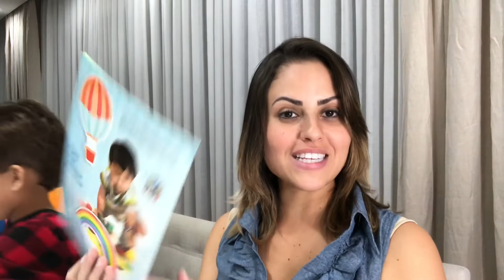TUTORIAL: QUADRO DE ROTINAS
Passo a passo da execução do quadro de rotinas do Felipe para te inspirar a montar o seu!

Como tornar seu filho seu aliado?

QUER SABER MAIS SOBRE DISCIPLINA POSITIVA? Acesse